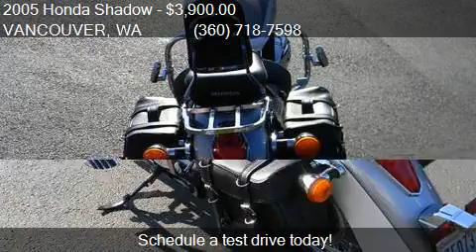2005 Honda Shadow Aero 750 for sale in VANCOUVER, WA 98665 a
This 2005 Honda Shadow Aero 750 is for sale in VANCOUVER, WA 98665 at PREMIER MOTORSPORTS INC.

Engine: 750cc
Transmission: Manual 5-Speed
Color: Silver/White
Mileage: 9488
Contact PREMIER MOTORSPORTS INC 4601 NE 78TH ST # 360 VANCOUVER, WA 98665 to test drive this 2005 Honda Shadow Aero 750 today.